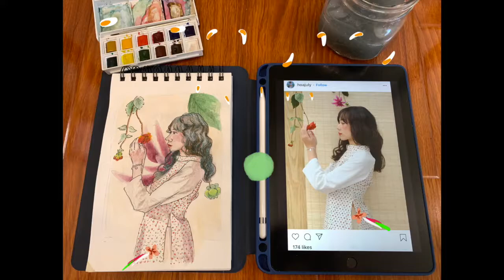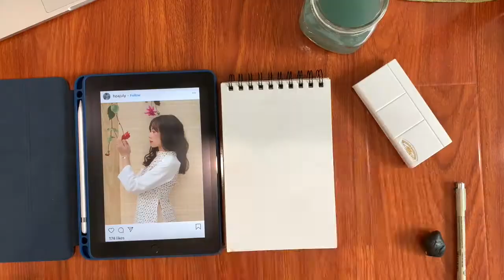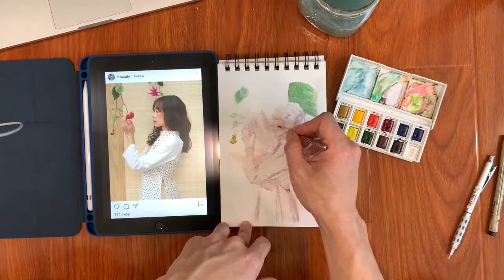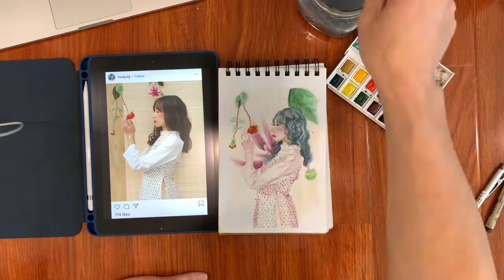Art Journal 8: Support Artist & Art Business, Watercolor & Acrylic Painting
Vietnamese girl in ao dai which is a traditional costume. Maybe I can have a collection of girls in ao dai.

Updates:
** Instagram:  Every post, I have a few people on Instagram like it. I hope it is growing after I have a good amount of painting uploaded.
** Youtube:  The past two posts have no view. It is sad, but I will keep trying. What did I do wrong though?
** Tiktok:  A few people like my posts out of about a hundred views. I hope there will be more people seeing my post, so the percentage of people who like my painting will increase.

Photo Reference:
** Hoajuly Instagram

About
I have research and watched a lot of youtube videos to see how other artists start and promote their art channels as well as business. It's quite diverse because different artists have experienced the journey to their success differently. The very common things that every artist talks about is CONSISTENCY, and THE WORLD ALWAYS NEEDS AN ARTIST. That encourages me to put more effort into the beginning of my art career. I know it is hard to begin anything, but I think after I push myself over the first obstacles of the START mark, I keep going and make my dream come true.

I will clean up my Instagram for posting my daily watercolor paintings and weekly acrylic paintings as well as making videos of processing paintings for you to follow up with my projects and how my business as well as my art channel is growing.

Art Supply:
** Artist Level Artist's Loft Acid-Free - Medium Weight Drawing Pad
** Winsor & Newton Cotman

** by MYSM - Soft Cream
** by Chris Haugen - Twilight Train & Anything You Can Dream

P/s:  It is because I am growing my channel and business, I am opening FREE COMMISSION fo small projects. Please Messenger me for more details.